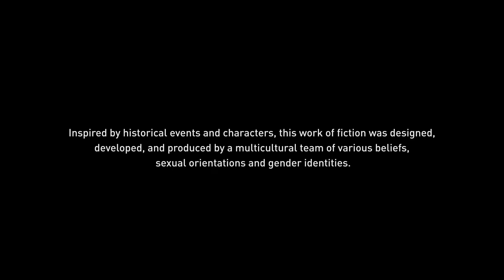Assassin's Creed Valhalla | How To Get Plank And Buckler Wealth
Assassin's Creed Valhalla Walkthrough Gameplay B-NOXX Gaming
Assassin's Creed Valhalla (AC Valhalla) Walkthrough Gameplay Part 1 includes a Review, Prologue and Campaign Mission 1 for Playstation 5 (PS5), Xbox Series X, PS4, Xbox One X and PC. My Assassin's Creed Valhalla Gameplay Walkthrough will feature the Full Game Story Campaign. This AC Valhalla 2020 Gameplay Walkthrough will include a Review, all Missions, Quests, Bosses, Eivor, New Gameplay, Xbox Series X, Xbox Series X Gameplay, PS5, PS5 Gameplay, Playstation 5, Playstation 5 Gameplay, Single Player and more until the Ending of the Single Player Story! Thanks Ubisoft for Assassin's Creed Valhalla!